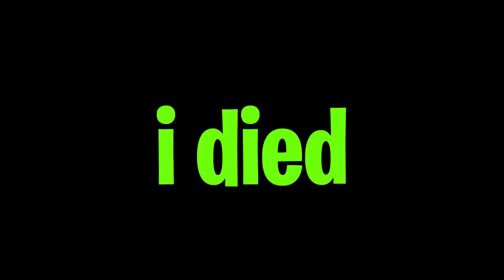The Perfect Insect Breather | Demonfall